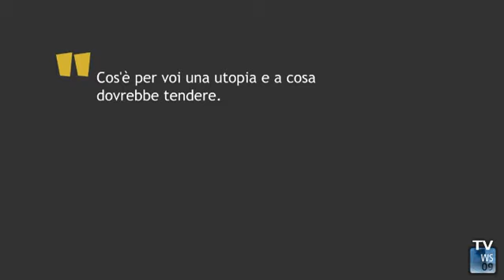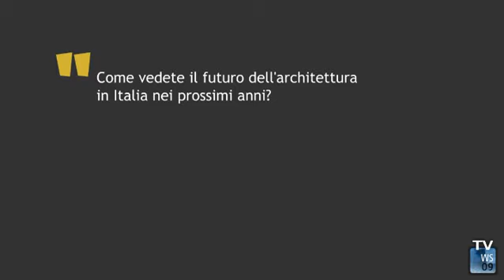Intervista Salottobuono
Seconda parte